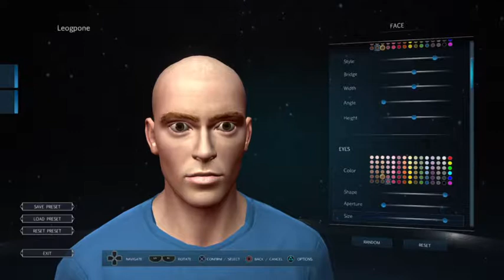Ecco il successore di Playstation Home: Nebula Realms